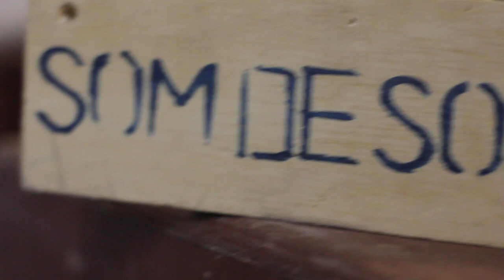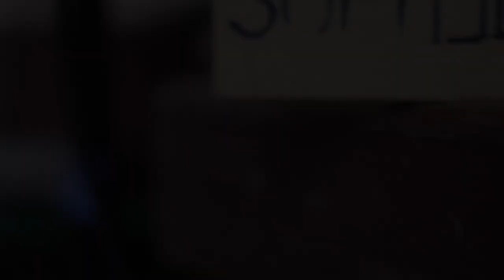Sinos feitos com corrimão de Ônibus - TUBALOPHONE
Fala, galera! Hoje é dia de mostrar pra vocês o meu tubalofone feito com corrimão de ônibus!! Se liga aí!!